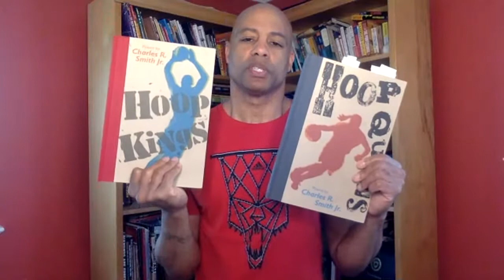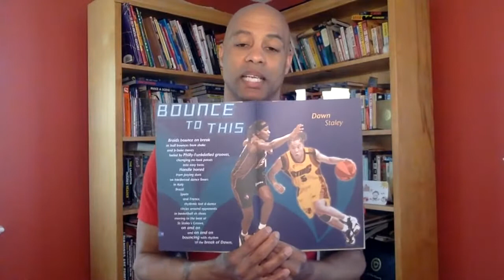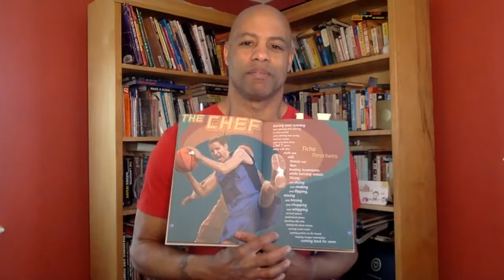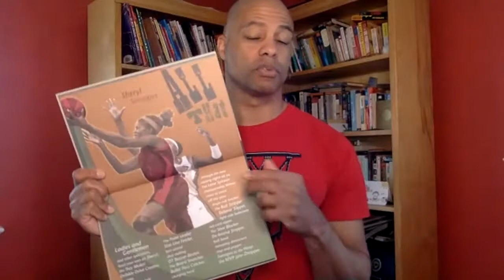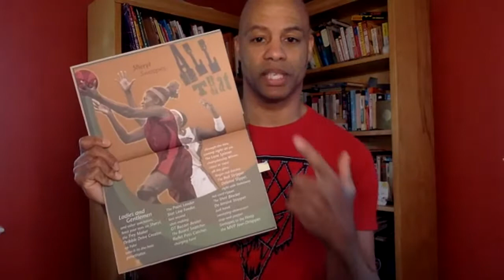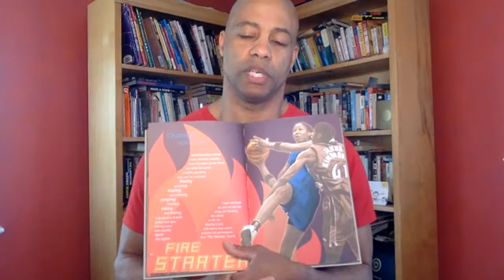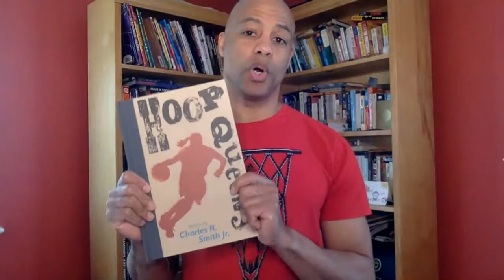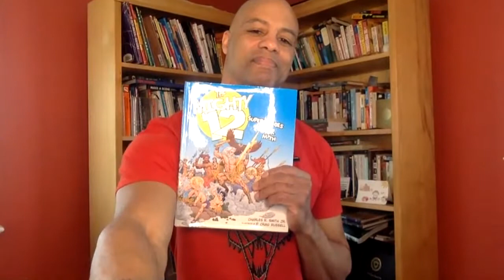Hoop Queens LIVE Read Aloud/Performance with Charles R. Smith Jr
Check out this LIVE reading/performance of one of my most popular books, Hoop Queens. Published by Candlewick Press. Recorded LIVE on April 21, 2020.